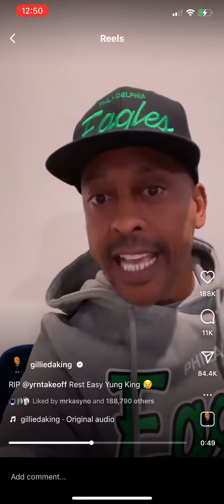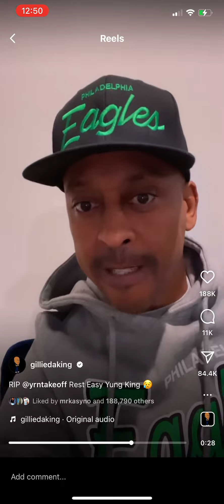GILLIE DA KING reacts to these fuckn weirdos posting pics of TAKEOFFS Demise🤦🏽‍♂️no consideration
TAKEOFFS death has really bothered me, he was genuinely one of my favorite artist no dick eating involved because of his passing which most will do. GILLIE hit the nail on the head with this one all this shyt and y’all niggas weird, I didn’t even want to post anything about TAKEOFF but I’m trying to be consistent with this content shyt cause I know it’s potential bread here. Let me tell you this wether you believe me or not if I had a pic/video of someone passing celeb or not for no amount of bread would I post it🤦🏽‍♂️🤦🏽‍♂️🤦🏽‍♂️we really in the land of the lost.

Thank you GILLIE i dont think it could have been worded any better

Didn’t know bro but this one hurt frfr

Pray for The Rocket 🚀 and his family everyone

R.I.P TAKEOFF